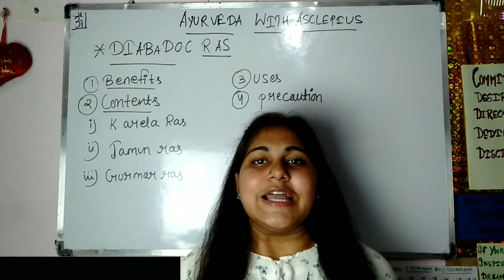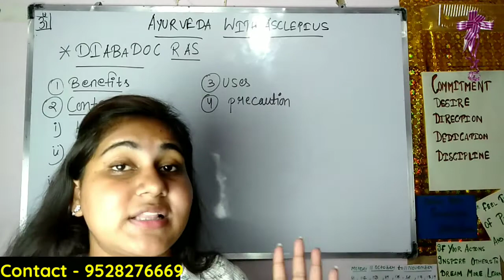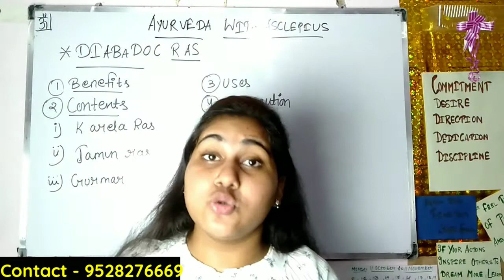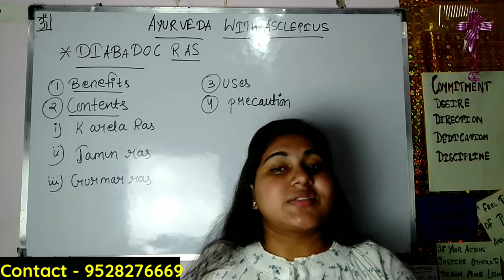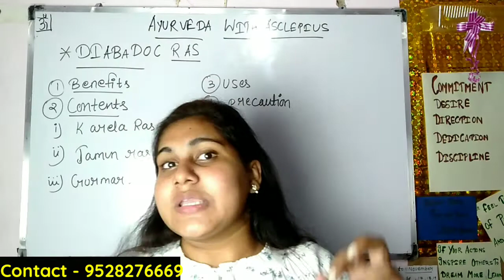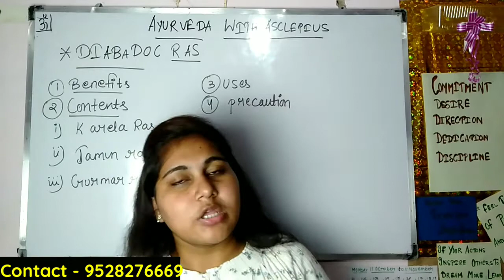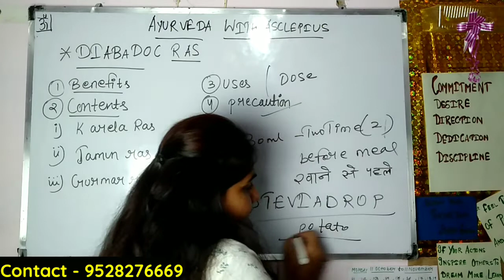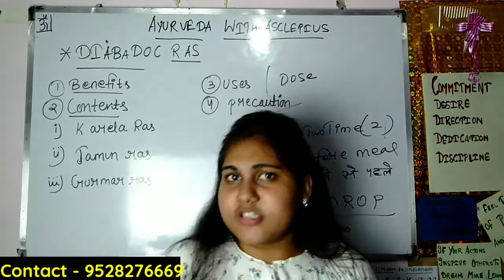DIABETES Hai kya kra?? || शुगर की बीमारी को केसे परमानेंट/ permanent ठीक करे?? || Awpl DIABADOC RAS!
DIABETES स केसे बचे / रामबाण तरीका शुगर से छुटकारा मिलेगा छुटकारा मिलेगा ।।..

नमस्कार दोस्तों तो देखा और सुना आप सभी ने हमारा इस आयुर्वैदिक DIABADOC के बारे मैं ।
दोस्तो इस्मा कोई सक नही है की या दमदार तो हैं या।
दोस्तो आज की इस विडियो में हमने आपको हमारा कंपनी के एक दमदार और असरदारी आयुर्वेदुक रस के बार में जानकारी दी ।इस विडियो में हमने आपको DIABADOC के फायदा , उसका यूज , पूरी जानकारी  दी है तो जाकर अभी देखा।👍👍